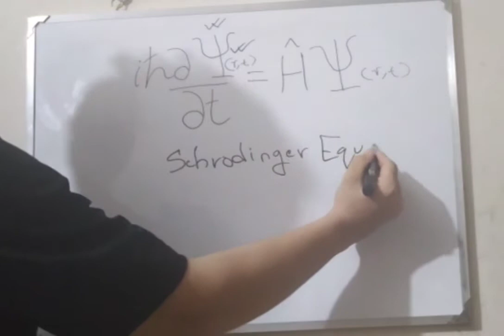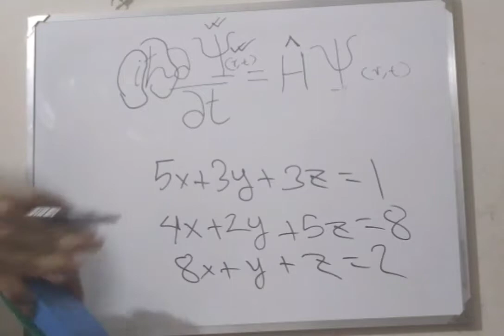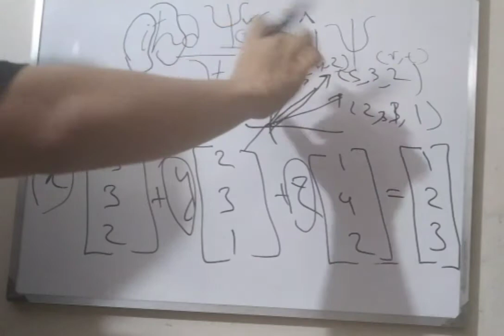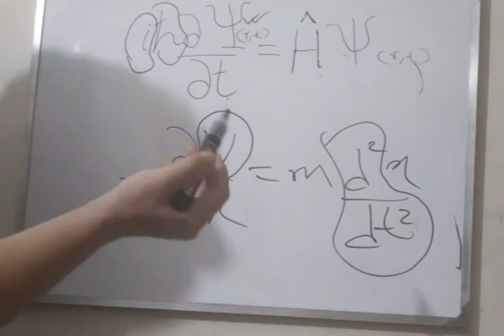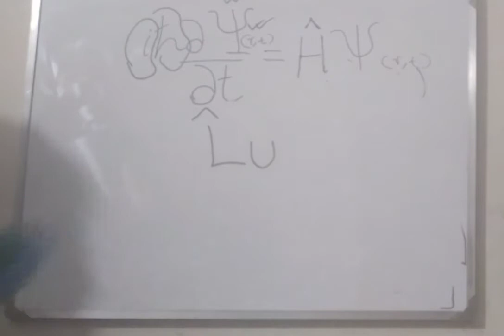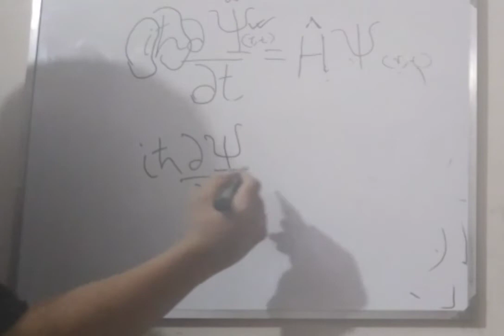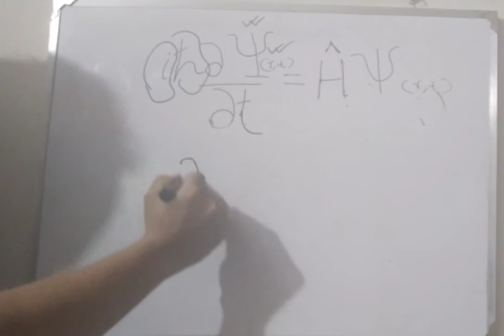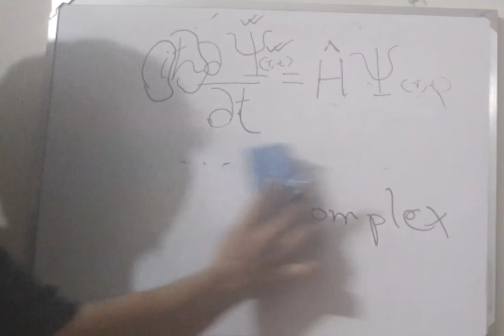18 June 2020